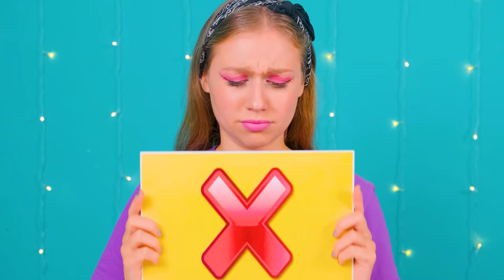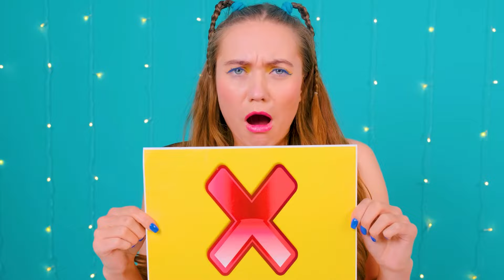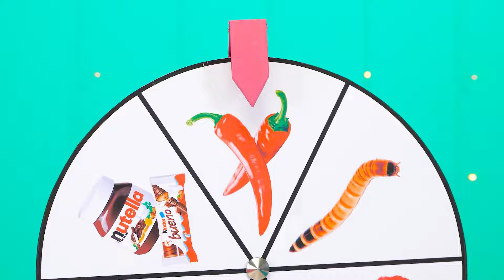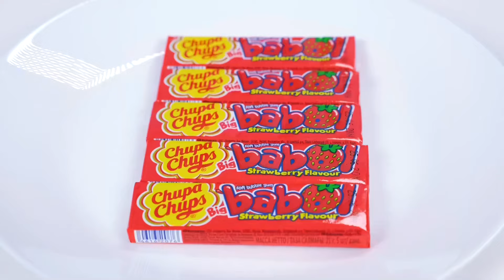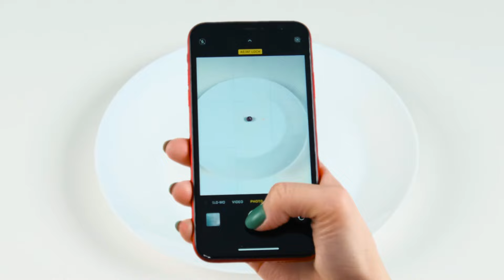Beißen, Lecken oder Nichts Challenge | Fantastische Food-Hacks von Fun Fun Challenge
Nicht jeder wird heute das Glück haben, Essen zu genießen! Nehmen Sie an der lustigen Herausforderung teil!